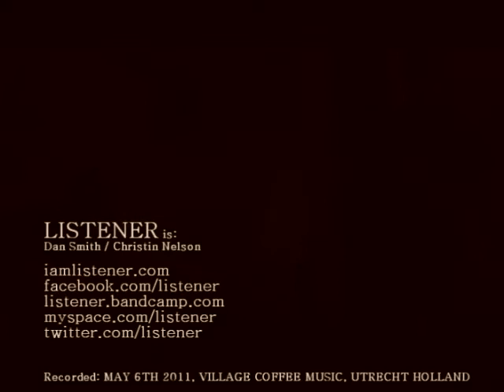Listener - I Have Nothing But Attention When I Scream